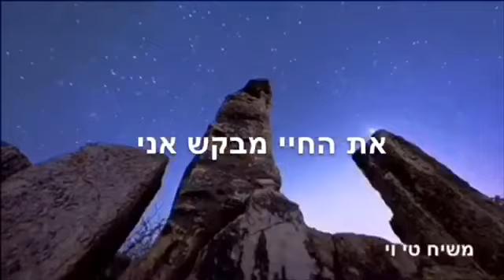תפילת הלב אל המרום - משיח טי וי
את החיי מבקש אני, התבוננות בפסוקי דזימרה